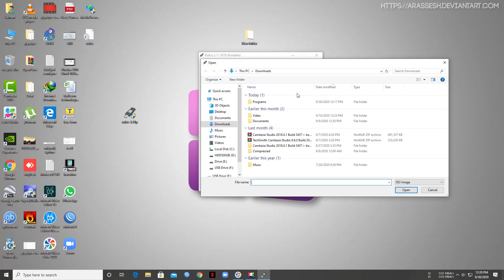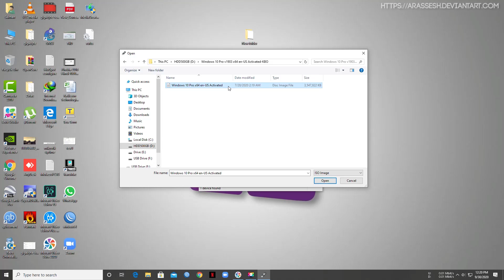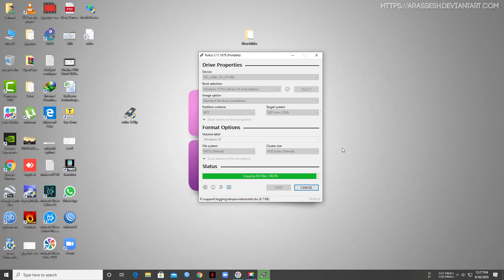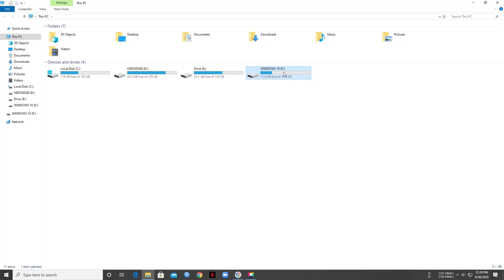How To Make Bootable Windows 10 USB Flash Drvie